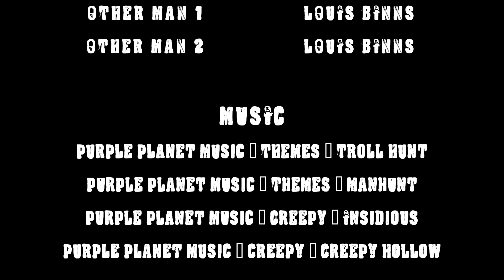Swindled: Post-Apocalyptic Short Film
(WARNING: STRONG VIOLENCE, MILD BAD LANGUAGE)

The year is 2021, and our world has been thrown into turmoil. Lawless rebel bands, roam the land taking what they want, with non-one to enforce authority over them.
The 1st of April 2021 was when it all began. A viral message went out. It stated that the government had covered up the fact that, a deadly virus had begun to spread. This caused a national panic, and in a matter of hours, looting and violence was commonly seen.

-Written and Directed By Louis Binns
-Cinematography and Editing By Louis Binns

StoneBreakerFilms